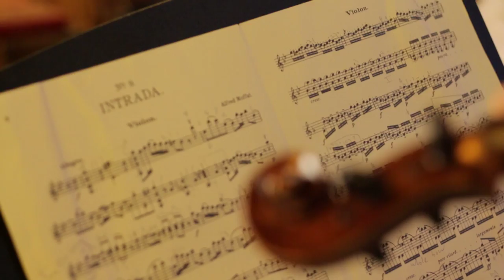Culture of Creativity